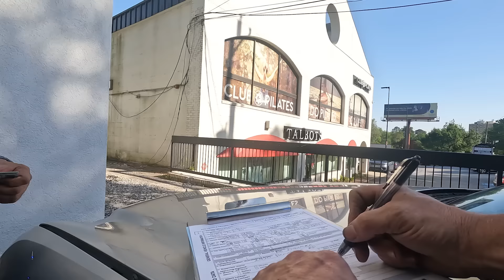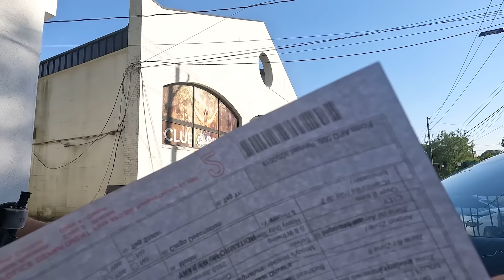TowTV Episode #16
How you riding?